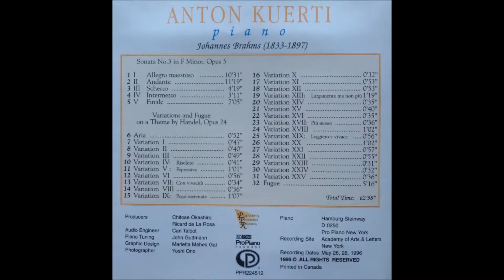30. Variations and Fugue on a Theme by Handel, Opus 24 Variation XXIV, Brahms, Anton Kuerti, Piano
Variations and Fugue on a Theme by Handel, Opus 24 Variation XXIV